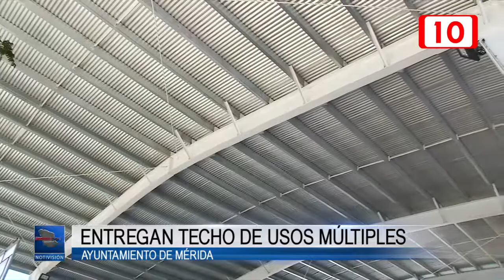Primaria del sur de Mérida estrena domo